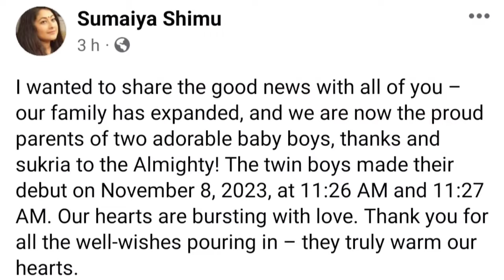যমজ সন্তানের মা হলেন অভিনেত্রী সুমাইয়া শিমু | Actress Sumaiya Shimu Becomes Mother of Twins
|| ANTI-PIRACY WARNING || ⚠️

This content is subject to copyright. Legal action will be taken against those who violate the copyright of the following material presented! So be careful before anything.